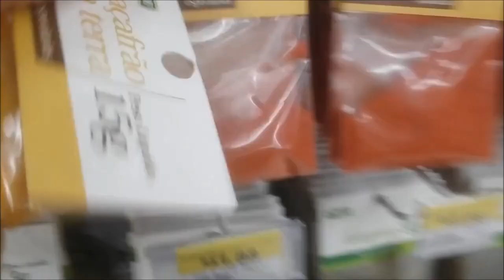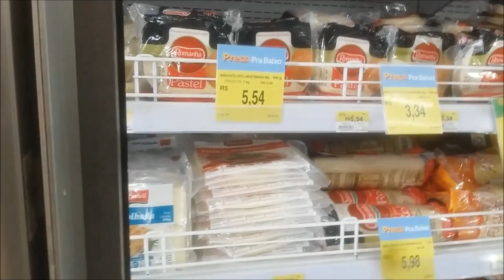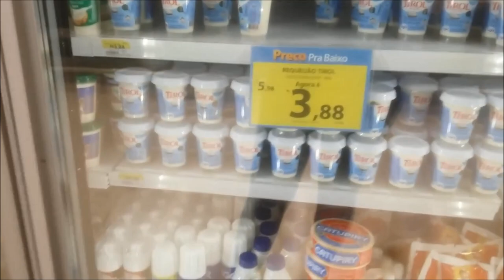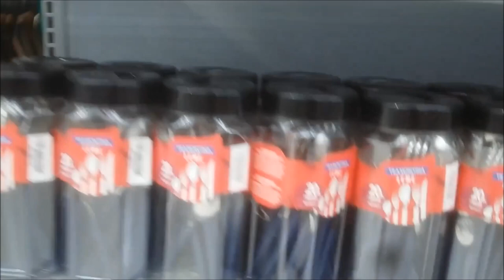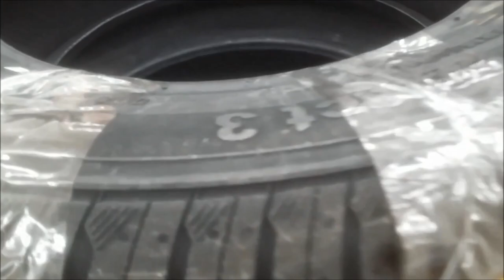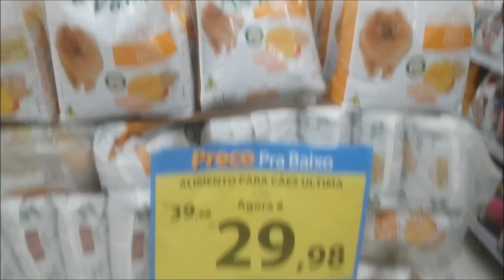♥ VLOG NO MERCADO FAZENDO COMPRA |Aline Camargo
Beijinhuss Aline Camargo YT ♥